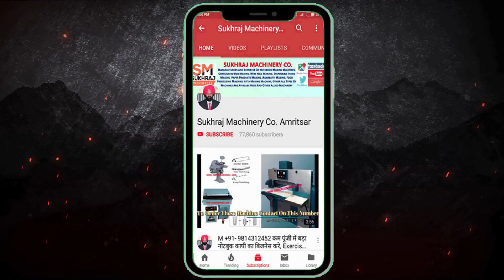मटेरियल डालकर छोड़ दो माल अपने आप बनता रहेगा| Small Investment Business Ideas| Unique business ideas